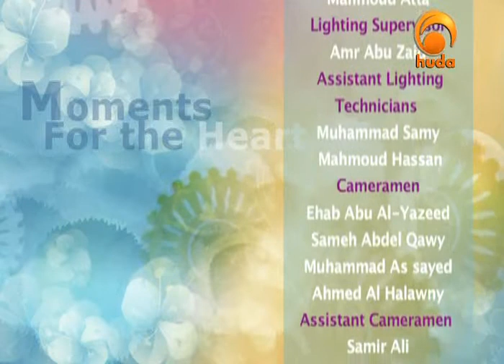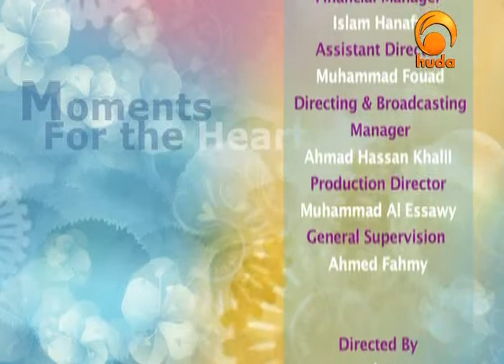Moments for the Heart 20